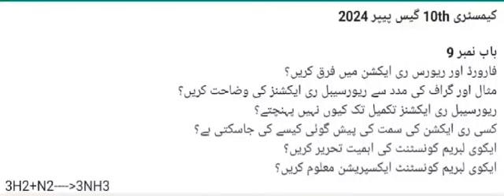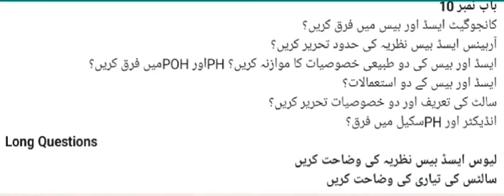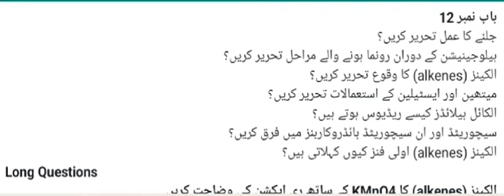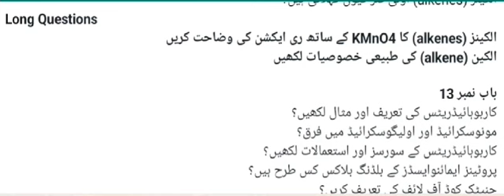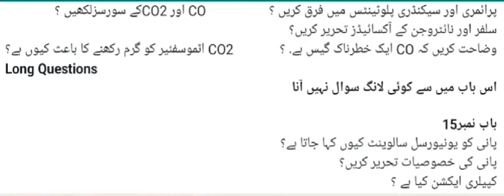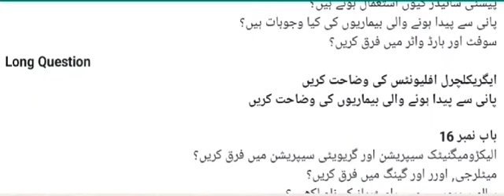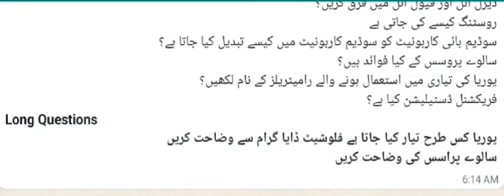10th Class Chemistry Guess Paper 2024||advance knowledge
Topic.
10th Class Chemistry Guess Paper 2024